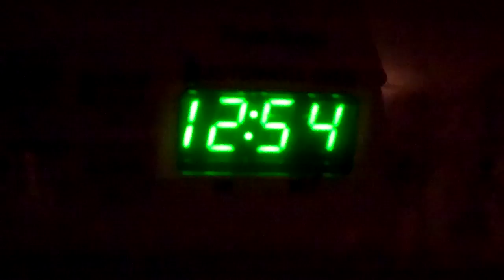Killing Living Things 7/19/12 - Day 585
Happy  19th  day of the month